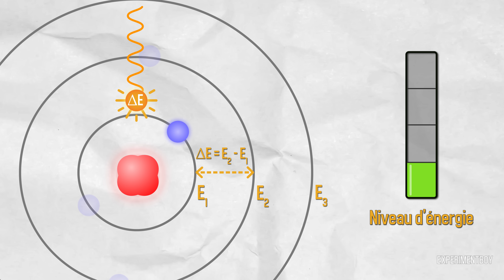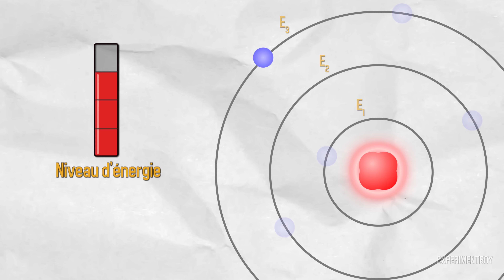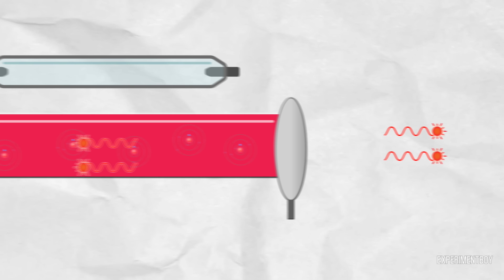Le fonctionnement des Lasers - Infographie 4K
Explication du principe de fonctionnement des lasers, partie infographie de l'émission Science 2.0 à voir en entier sur ma chaîne principale !

À savourer en résolution 4K pour ceux qui ont un écran ! (Et la connexion ;)

131.4k